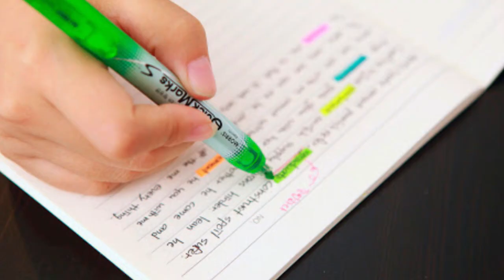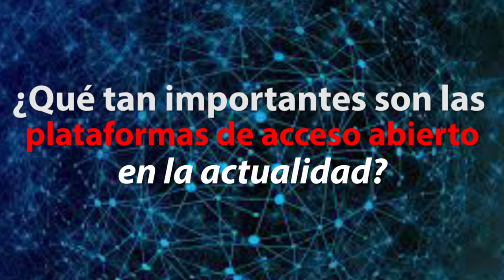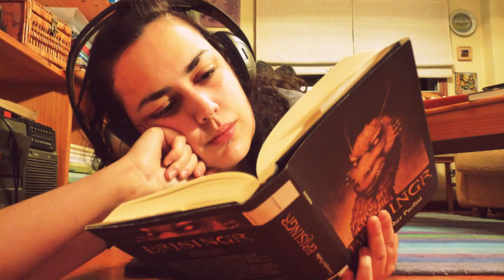Entrevista con Juan Felipe Córdoba-Restrepo, editor científico universitario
JUAN FELIPE CÓRDOBA-RESTREPO (COLOMBIA) Nos habla sobre una nos habla del trabajo editorial de UNIVERSIDAD DEL ROSARIO y  del potencial del ACCESO ABIERTO

Puedes encontrar los trabajos de la UNIVERSIDAD DEL ROSARIO en REDIB